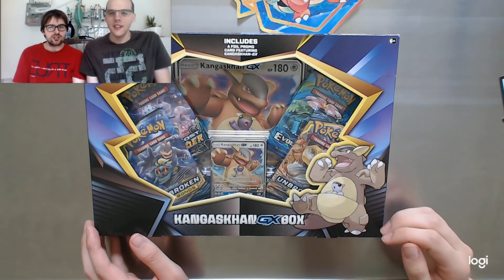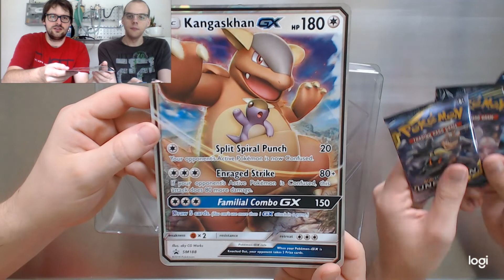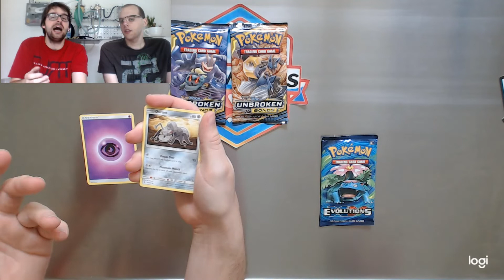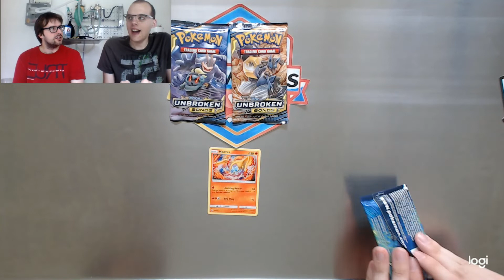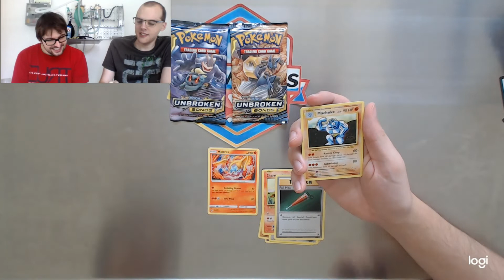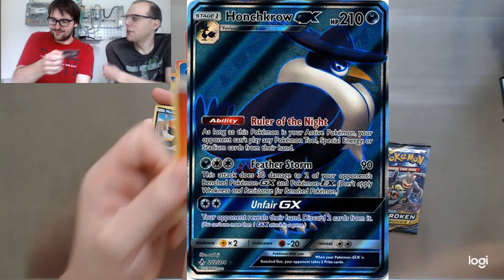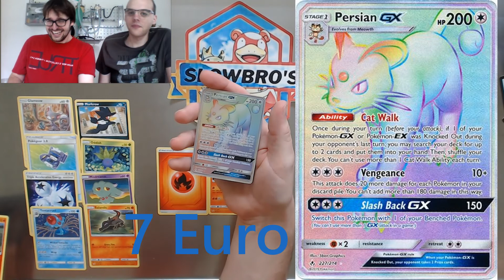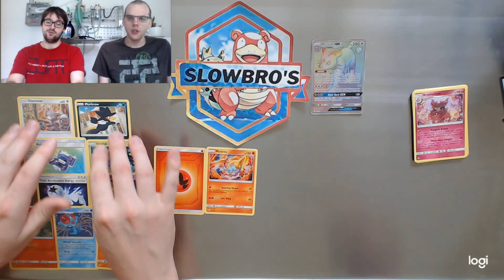opening kangaskhan box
we have opened a kangaskhan box and pulled a rainbow rare card!
Watch the video to discover which card it is :)